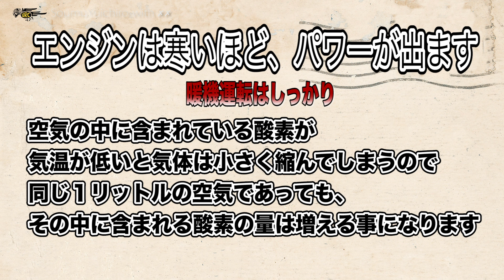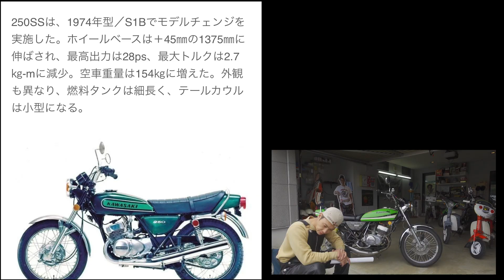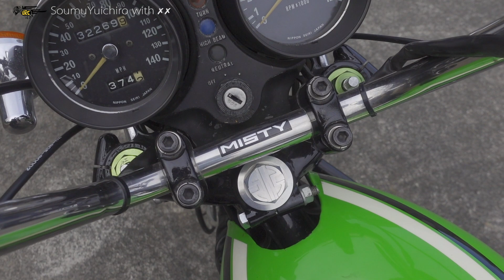矢のような加速感！KAWASAKI250SSマッハ（街道レーサー仕様）走行動画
ゆる〜い感じで毎週火・金曜日の動画アップを目標にやっています。